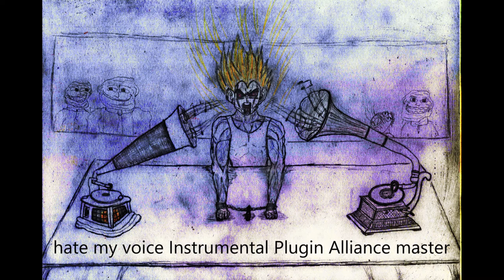hate my voice Instrumentals(chill hiphop) - Patrick Steel ♫ [Copyright Free]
used the new free plugin alliance master tools to master(PA Soundwide Welcome Bundle, Brainworx bx_masterdesk, Black Box Analog Design HG-2 and Shadow Hills Mastering Compressor) this song,
I have a old version with other free plugins on my audius

this is not sponsored content I mostly want to see if the plugins made my master better, but these Instrumental song dont blow up anyways

This song is royalty free/ under creativ commons license
If you are using it please provide a link or and a shout out